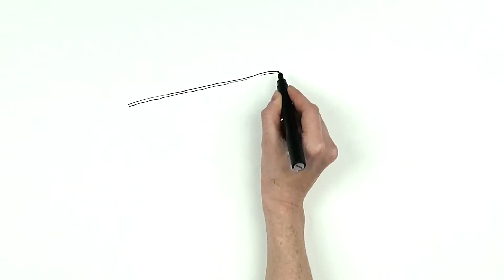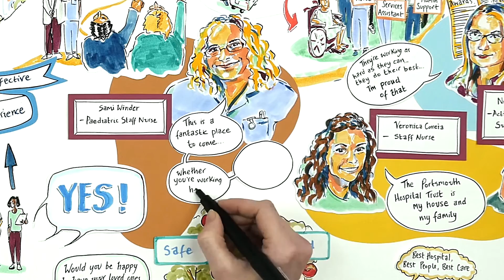A Great Place to Work and Learn | Portsmouth Hospital NHS Trust | CreativeConnection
An animation produced by CreativeConnection for Portsmouth Hospital NHS Trust which brings together stories from their staff and examples of staff led changes.
This animation emphasises the importance of taking individual responsibility, and it demonstrates how an engaged and motivated workforce enables PHT to achieve excellence for the benefit of patients.

Project Manager - Jessica Harvey
Animator - Blanche Ellis

FIND US:
Created by CC Animation Studio